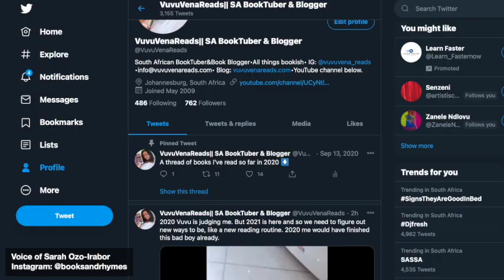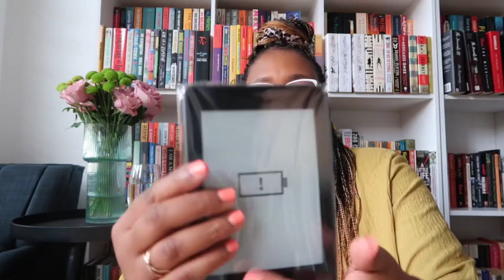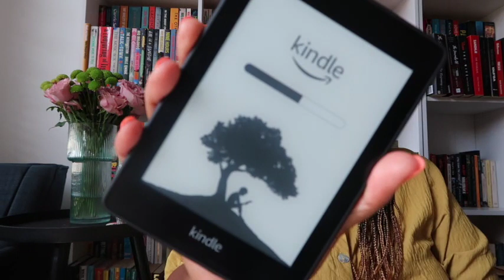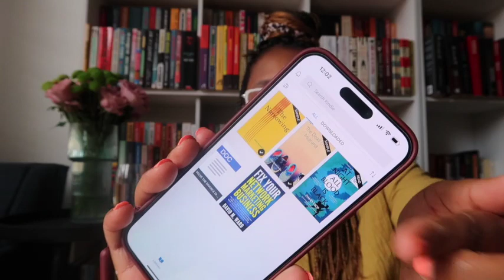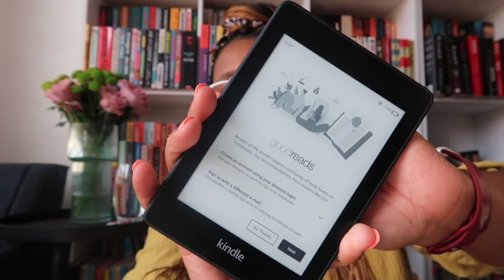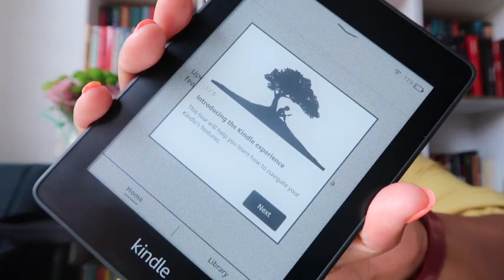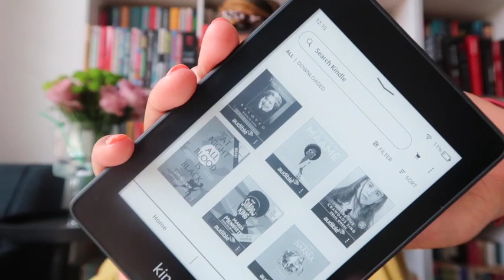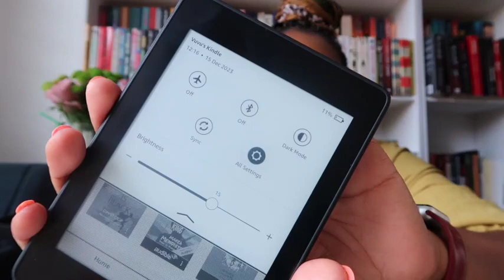Unboxing & Setting Up| A Refurbished Certified KINDLE Paperwhite 10th Gen from TakeALot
Hi Fam ✨🌺

I'm beyond the moon with this Xmas Gift from me to mel LOL. Bought myself the 10th Generation Kindle Paperwhite to end off the year. Here's how the unboxing went.

P.S. I do suffer a few slow moments in this one, we'll put it down to excitement. LOL

xoxo
Vuvu